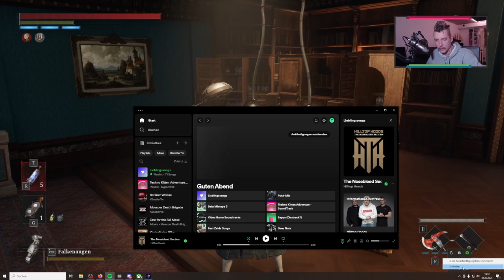Schreckmomente, Levelaufstieg und der Stachler | Lies of P #010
Weil ich in Dark Souls 2 einen Boss nicht schaffe und etwas Abwechslung brauche, spiele ich mal eben Lies of P nebenher durch. Mal sehen, wie es damit läuft.

Let's PLay Gameplay Lies of P auf Deutsch | German